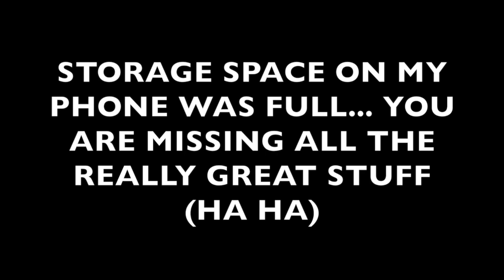Adult Figure Skating Practice: Basic Jumps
Adult Figure Skating Practice: Working toward Silver Free Skate Test .. long way to go